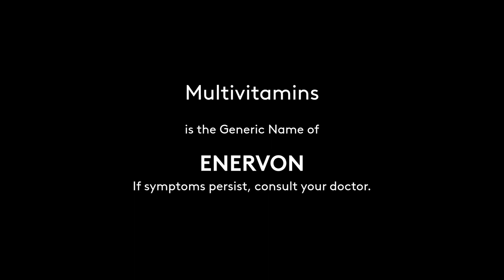Enervon Radio Commercial Q4 2021 22s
DRPS Two Episode No. 685: Enervon Radio Commercial Q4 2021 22s